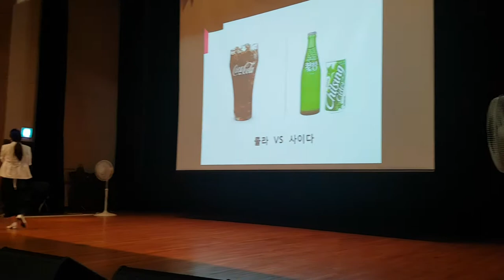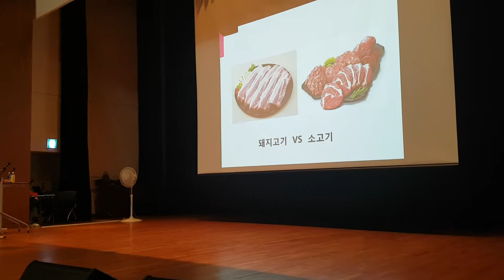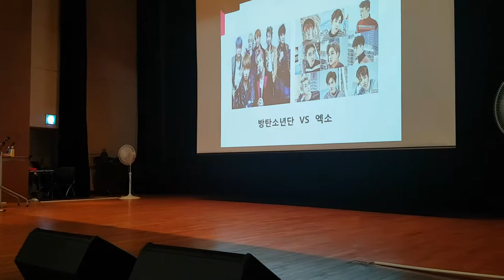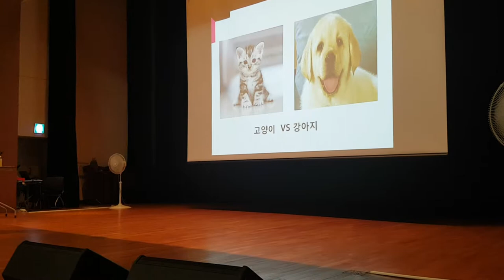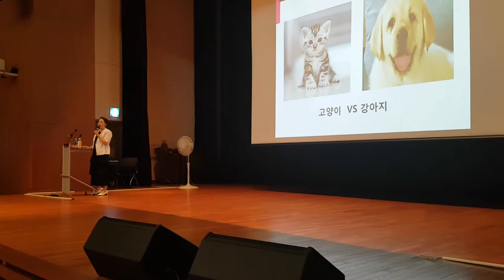대전 통계청 임직원 가족과 함께한 찰떡 궁합 게임-가족사랑,사원복지제도,부모님,1박2일,물음표 ,가족생각,웃음,힐링,행복,인생,운동,수면,인연,부정,모정,부자유친,레크레이션